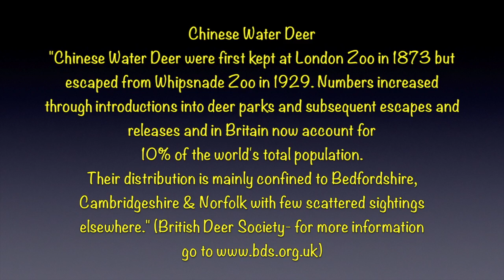Chinese Water Deer - RSPB Strumpshaw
Chinese Water Deer at RSPB Strumpshaw